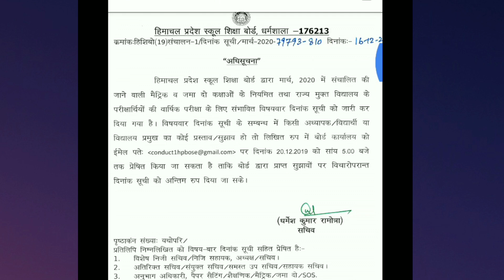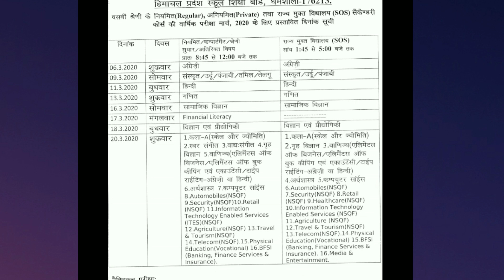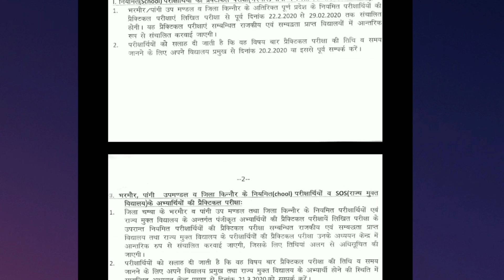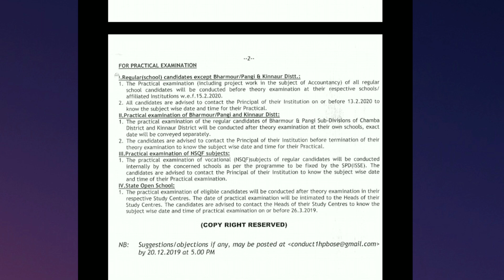Hp board date sheet March 2020,hp 10th 12th class date sheet 2020 temporary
हेलो दोस्तों
Date sheet of 10th 12th hp board march 2020.